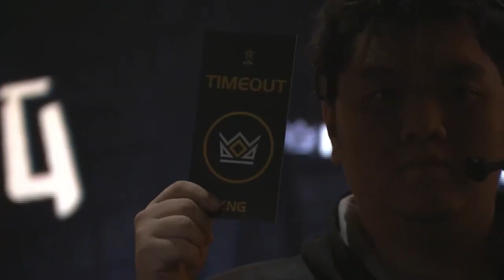CFS 2023 Grand Finals: Imperial vs Kungarna | G3 - Ankara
[DAY 2]
Group A Match
Round Robin
Map: Ankara
Imperial vs Kungarna